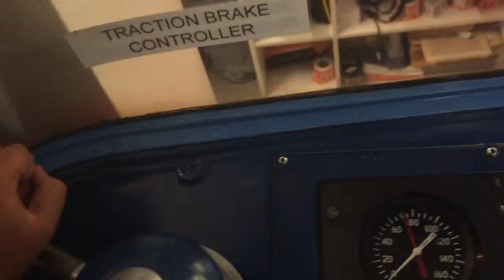Playing with 1967 Stock controls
This is the preserved cab end in the LTM depot in Acton, complete with working mechanics